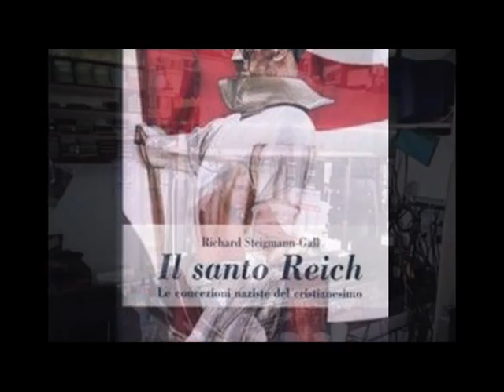Steigmann-Gall Richard "Il santo Reich" Le concezioni naziste del cristianesimo [482B]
Di Steigmann-Gall Richard "Il santo Reich" Le concezioni naziste del cristianesimo, Boroli editore; Hitler considerava Carlo Magno un eroe dei tedeschi;

La religione Pagana e l'ideologia nazista vissuta da Walter Otto.

Paganesimo, cristianesimo e nazismo nella società attuale!

Nazismo, cristianesimo ed ebraismo
Shoah e negazionismo
Razzismo e genocidio
Una questione morale di rispetto della
Dichiarazione Universale dei Diritti dell’Uomo

Il nazismo e la sua concezione religiosa!

Ebraismo, cristianesimo e nazismo: origine dello stragismo!

Come nasce e si forma l'ideale del terrore e si giustifica emozionalmente l'attività di genocidio praticata da ebrei, cristiani e nazisti!